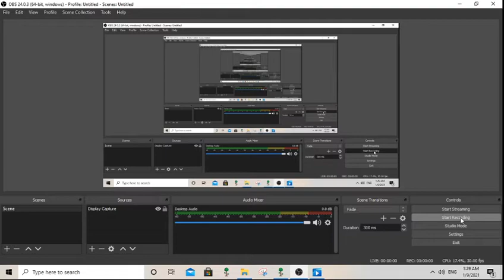coins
lots of them